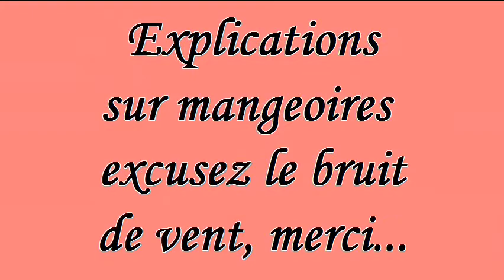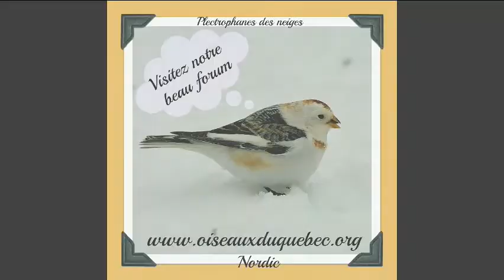Explications d'idées sur mangeoires d'oiseaux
Bonjour! Les Kréations MartineCello vous suggèrent quelques petites idées afin de profiter au maximum de vos mangeoires d'oiseaux. Excusez le bruit qui est causé par le fort vent en cette matinée d'avril. Merci à une amie Chantal qui m'a donné la grosse mangeoire silo bien installée sur un bain d'oiseaux placé à l'envers en dessous du silo afin d'empêcher les écureuils d'y accéder. Visitez le forum pour d'autres idées sur les mangeoires d'oiseaux et voir les magnifiques photos que les membres vous présentent. Merci!